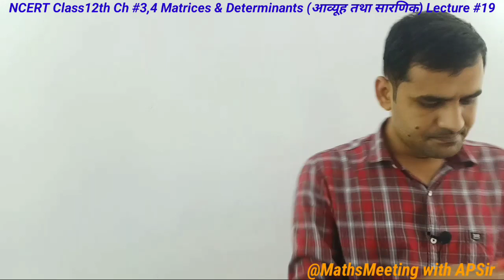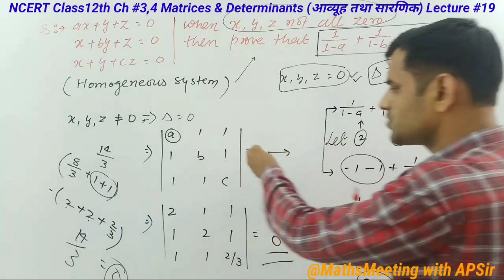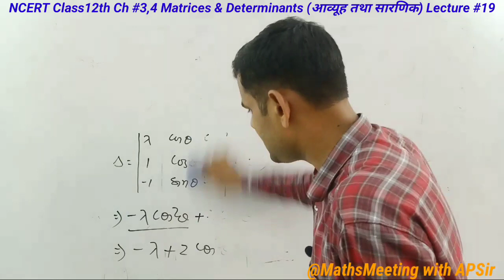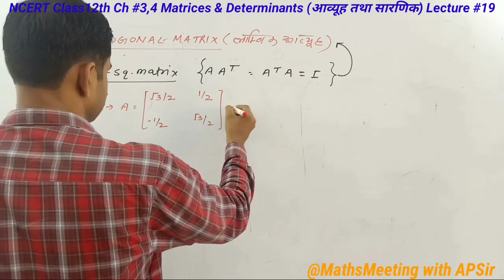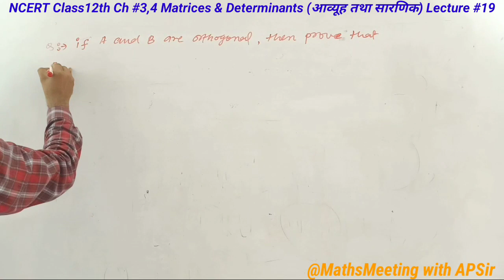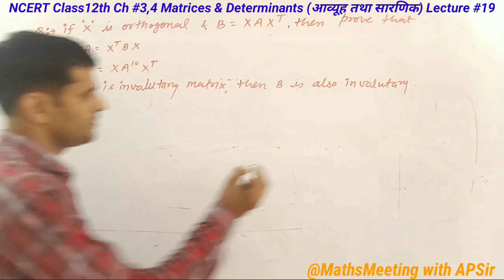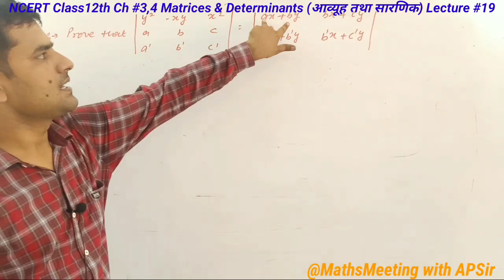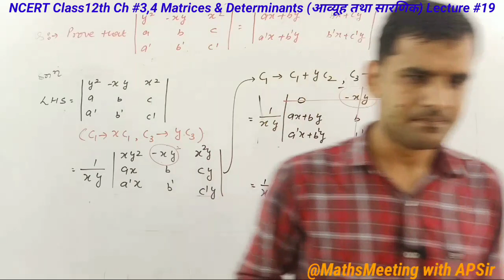Matrices & Determinants (आव्यूह तथा सारणिक) Lecture #19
Dear Students,
My name is ANUP and my passion is to teach Mathematics. Maths should never be a struggle which is why I make all my videos as simple as possible. My goal here at "MathsMeeting with APSir" is too make as many maths tutorials as possible.I cover all subjects from basic level maths through upper level calculus and statistics.